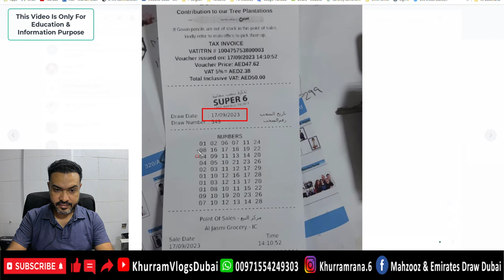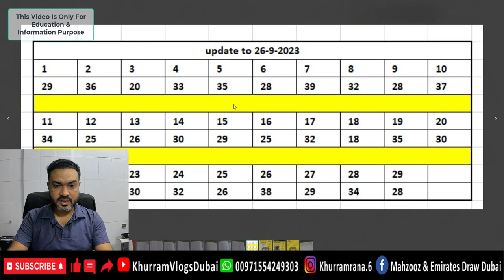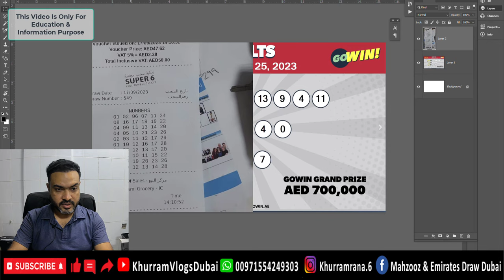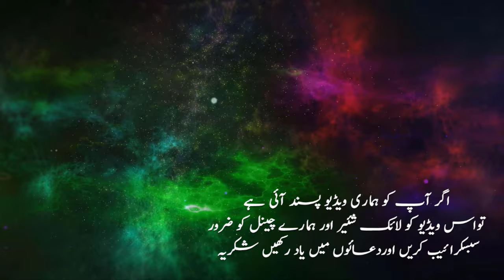How To Win GoWin Lottery 🎟Gowin Jeetnay Ka Tariqa?